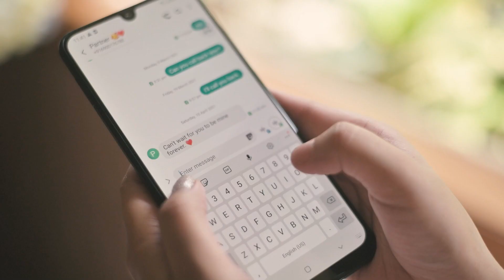Fairy tale Wedding | D’Aisle Bride(s) | Maitrayanee & Neeta (Yaneeta)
Love knows no boundaries! Yet, every love story doesn't become a fairy-tale. Breaking the shackles of social stigma, and realigning social boundaries, can make every love story a long-lasting fairy-tale! What's your fairy-tale?

Share with us your fairy tale and we'll share it with the world.